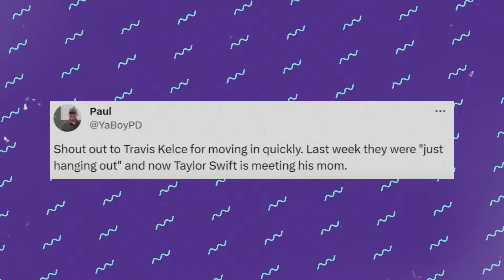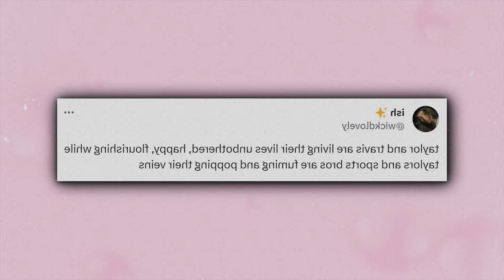Taylor Swift UNVIELS SECRET What It's Really Like Living with Travis Kelce!!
Taylor Swift finally opens up about her life with Travis Kelce, sharing candid insights into their day-to-day experiences. In this exclusive revelation, Swift discusses the dynamics of living together and what makes their relationship special. Tune in to learn more about the intimate details of their shared life.